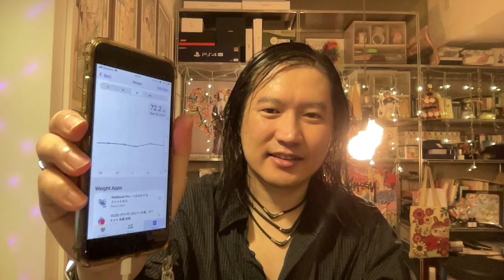Body Weight Measurement by Hiroki 20230918c